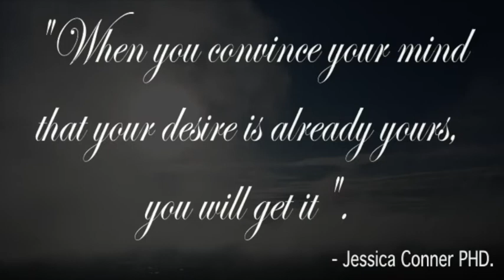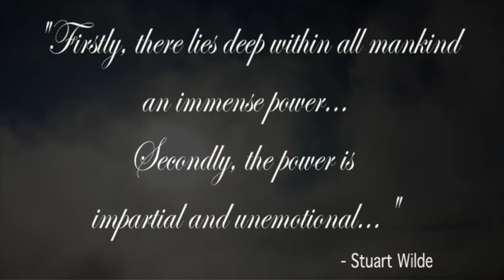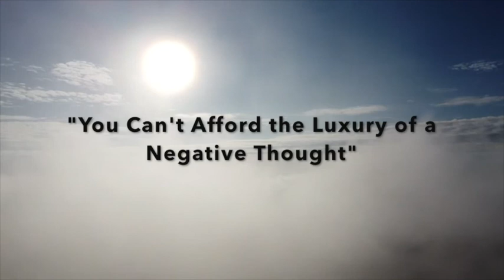AGAPE Forever Unconditional_Beliefs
Background Video:

Brain Smasher 5753251_ Pexels